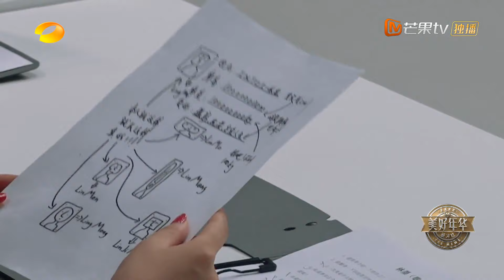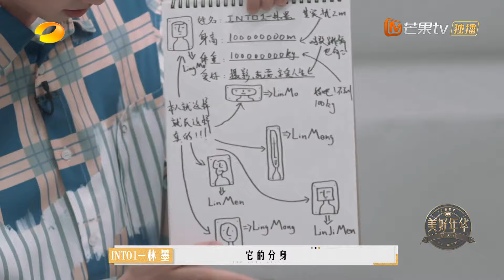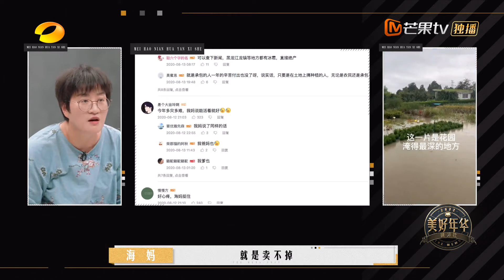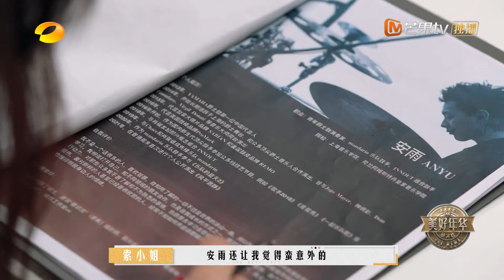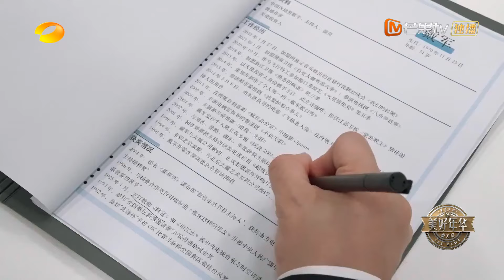《美好年华研习社》先导片（下）：汪涵马可越策回忆杀引泪目！林墨创意简历惊呆面试官《美好年华研习社》 丨MangoTV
青春集结，文脉传承，在互联社的世界里，他们古今对话，研习美好年华！8月7日起，每周日22:00 湖南卫视丨芒果TV 双平台独播！加入MangoTV VIP ，每周日尊享【完整版】！解锁更多会员专享内容！
CAST：汪涵/马可/黄健翔/阎鹤祥/戴军/韩乔生/林墨/谢可寅/马启越/安雨/李凱馨/王怡人/张婉清/上官喜爱/聂杰铭/陈镜依/左溢/叶子淳

简介：《美好年华研习社》是一档植根中华文明，聚焦中华古典文化的青春文养综艺秀，节目精挑细选了一群心怀艺术文化追求的年轻社员，他们在各文化艺术领域资深前辈的带领下，围绕每期不同的人物选题，通过青春研习奉上一台精彩的作业大秀。力求精细复原、高光原创中华古典文化中的名人名场面，诠释中国人的美学风尚与精神底色。